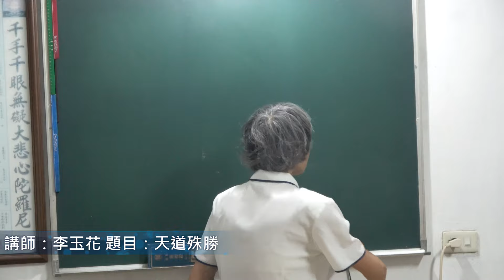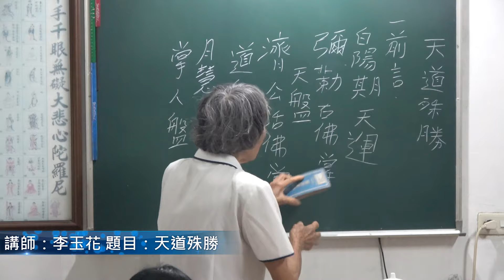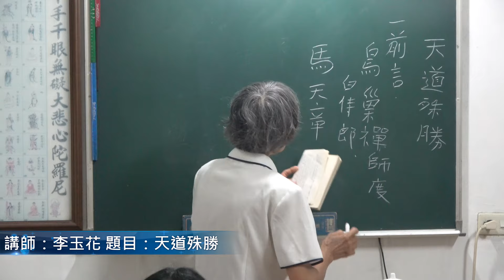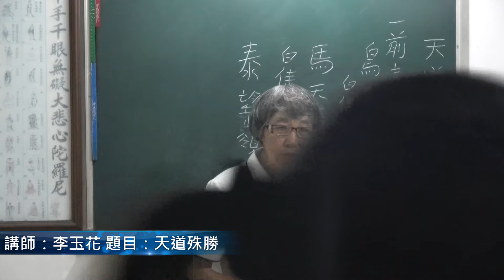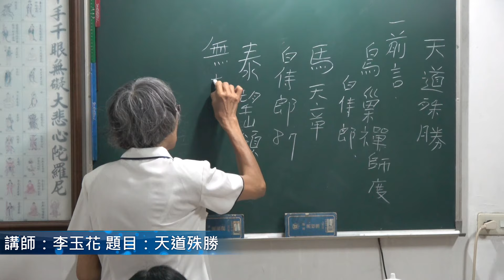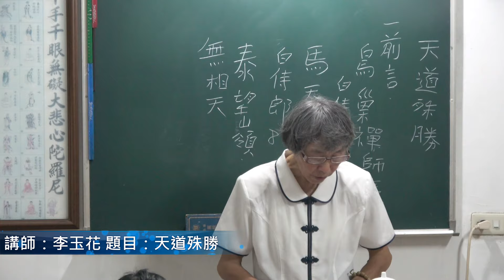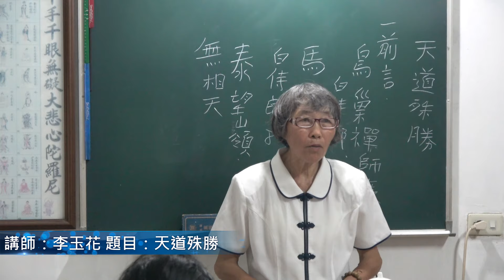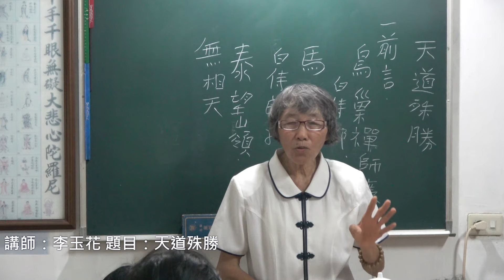20190712興毅義和聖堂仁和單位仁學甲地區成全班：李玉花；天道殊性